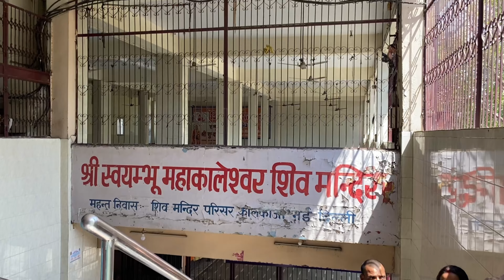Police ne pakad liya kalka ji mandir❤️ me 🥹|| Vineet Mathur || visit kalka hi mandir